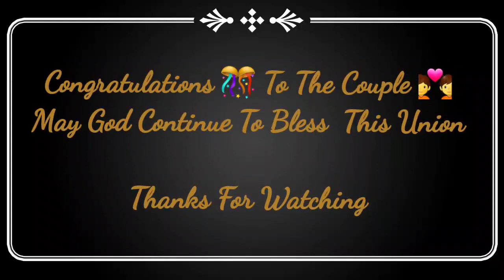John Babs Clement & Pamela's Wedding 💑 Reception Party | Dada's FoodCrave Kitchen